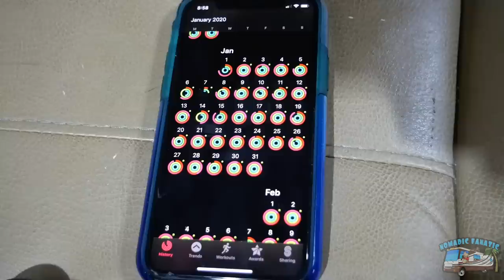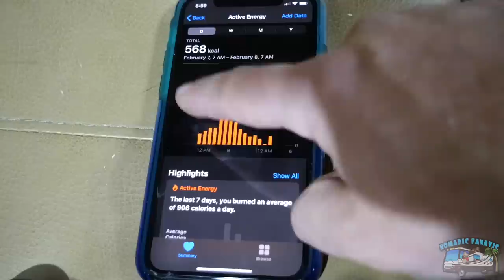Weight Loss Wednesday ~ Week 7 ~ Fitness Tracking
My name is Eric and I travel with my cat, “Jax”  in a 2012 Coachmen Mirada 32BH Class A Motorhome on a Ford Super Duty truck chassis. (V10 Triton)  We travel about 35 miles a day chasing 70 degrees year-round.  I travel with a 2009 Honda CMX 250 on the back of my RV on a Titan Ramp 600lb carrier. Bike goes 78mph and gets 70mpg. Here is my gear & some popular questions answered:

*Video: Panasonic Lumix G95
*Main Vlog Lens: 12-60mm Kit lens (100% manual)
*Stabilizer: Zhiyun Crane 2 (For B-Roll)
Slow Motion: Shot 1080p 240fps. Reduced to 8% in Post Production
Additional Audio: Sony ICD-PX333
Editing Laptop: 2016 16” MacBook Pro 2.4GHz 8-Core i9 ~ 64GB Ram ~ 2TB SSD
Editing Software: Adobe Premiere Pro CC
Aerial Drone Shots: DJI Mavic Air Shot in 2.7K Downscaled to 1080p
RV MPG: 7-8mpg depending on generator use.
Charge Controller: Victron MPPT 150/85-TR
Inverter/Charger:  Victron 3000 watt MultiPlus
Batteries: Battle Born Lithium 100ah x 3 = 300 amp hours.
Mobile Wifi: AT&T Unlimited & Verizon Unlimited